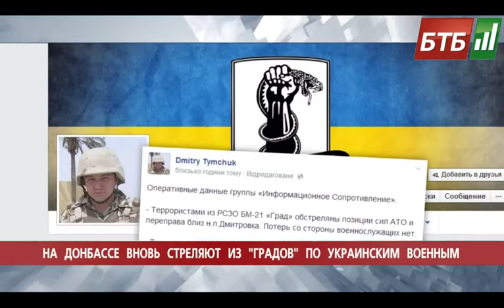Випуск 16-07-2014 o 09:00